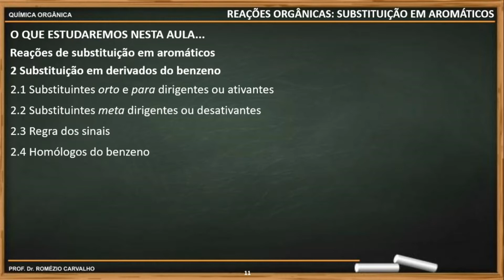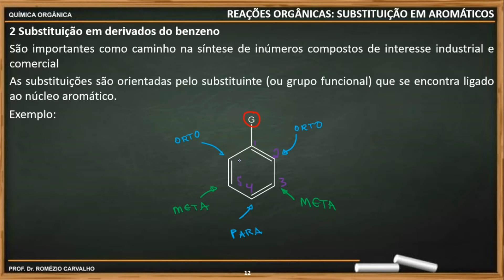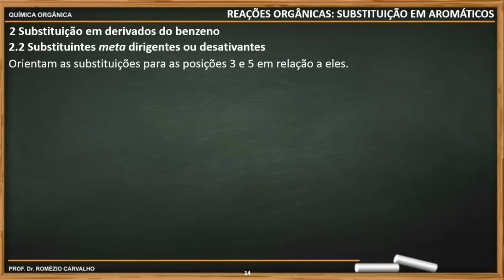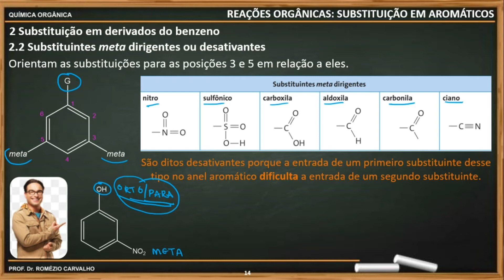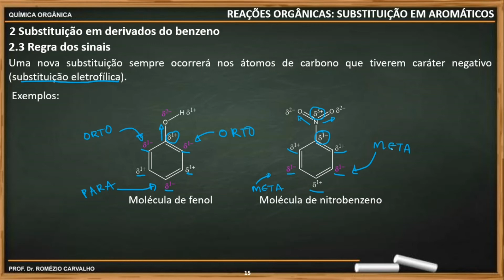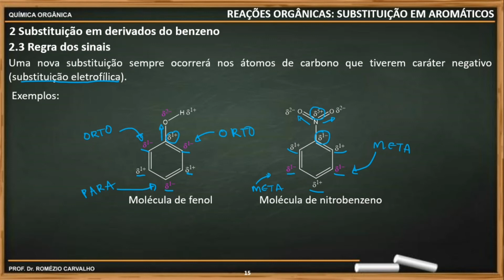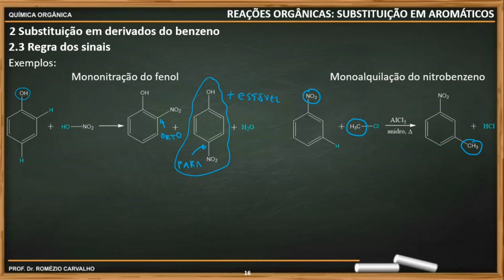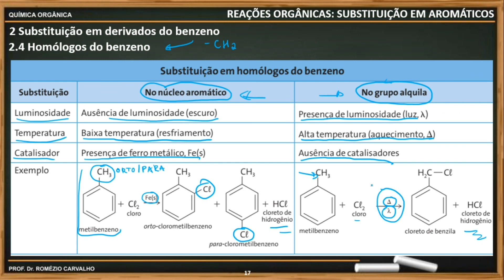Reações de substituição em aromáticos (02/03)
Olá, estudantes!

Este vídeo explana sobre:
2 Substituição em derivados do benzeno
2.1 Substituintes orto e para dirigentes ou ativantes
2.2 Substituintes meta dirigentes ou desativantes
2.3 Regra dos sinais
2.4 Homólogos do benzeno

Ótimo estudo!